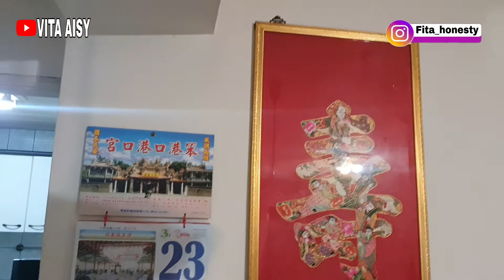HOUSE TOUR RUMAH MAJIKAN || PEKERJAAN TKW TAIWAN